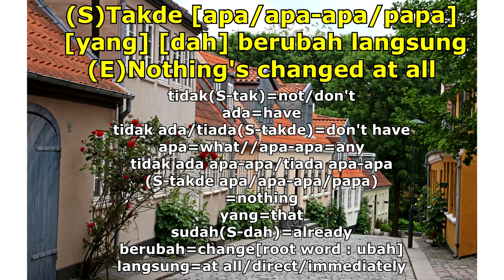[1Sentence 1Day] 141-How to say "Nothing's changed at all."